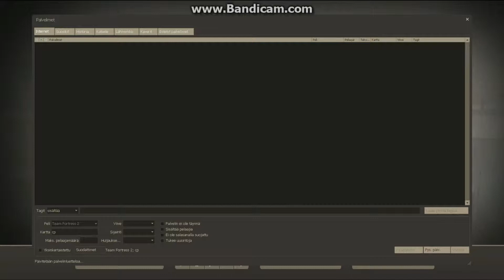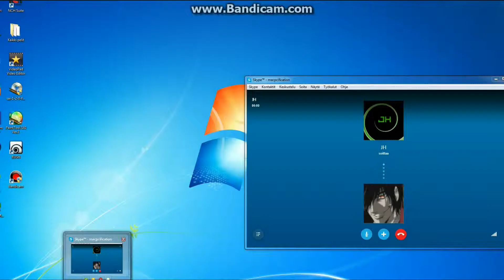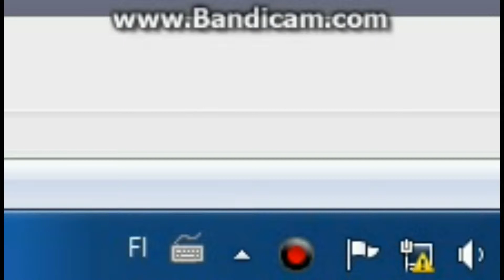TF2 MvM Phlog army feat. Taikatorvelo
Uusi video, yritettiin pelata TF2. Ikävästi, kohtalolla* oli muita puuhia (*mun Lan yhteys) Ja huomenna pitää mennä Kouluun. Fak
Musiikki:
6:57 Chuunibyou demo Koi ga Shitai! - Surechigau Kokoro to Kokoro
8:25 Yes - Roundabout